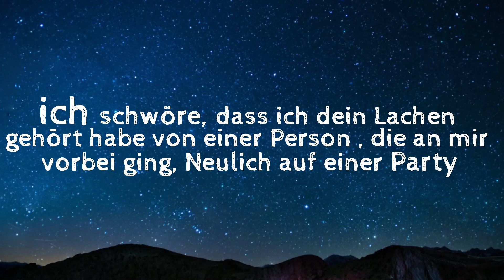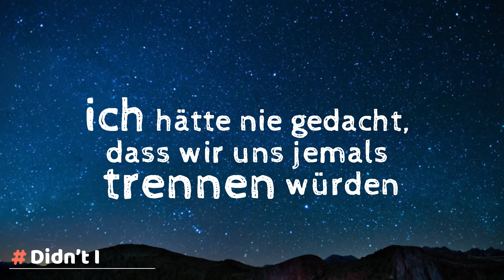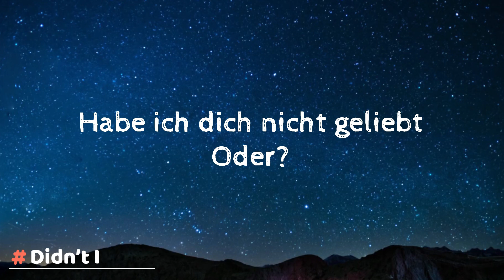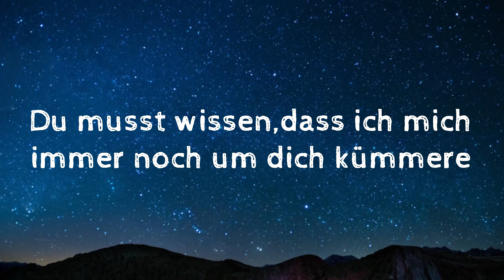OneRepublic - Didn’t I (deutsche Übersetzung/German Lyrics)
Pürschel Productions
Qualität,Professionalität